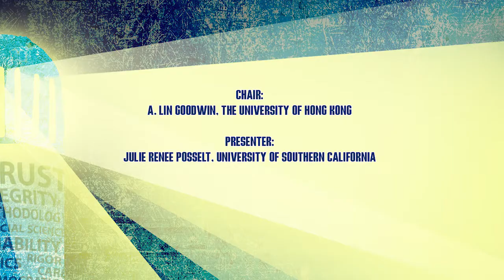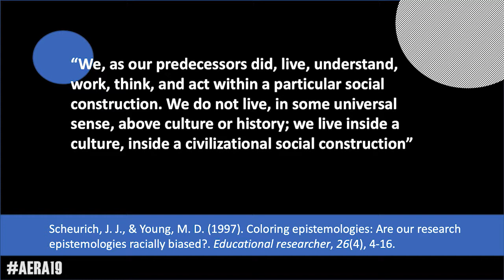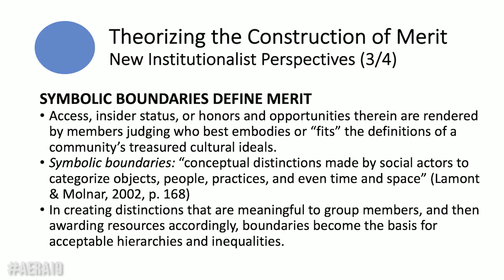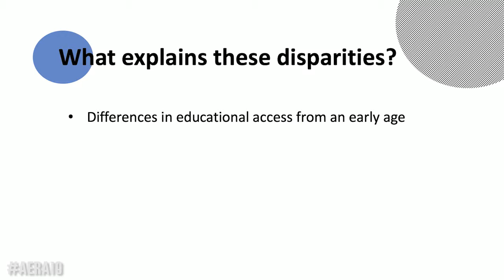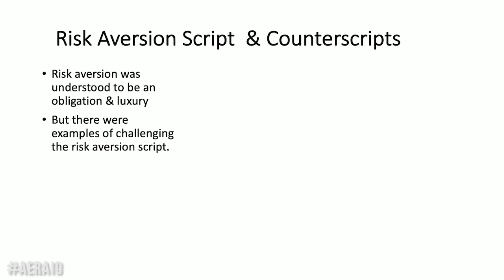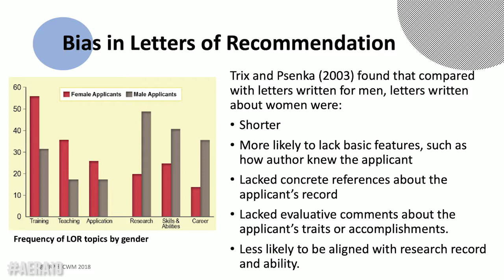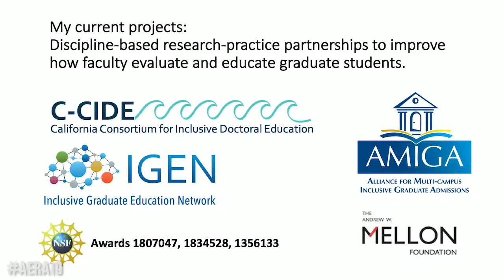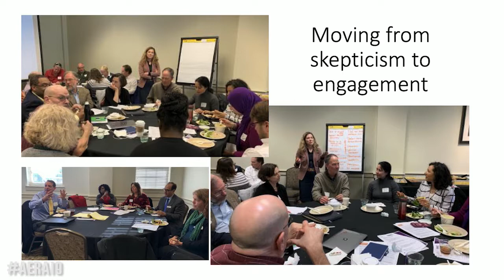AERA 2019: Early Career Award (2018) Lecture: Julie Posselt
Watch as Julie Posselt delivers the Early Career Award (2018) Lecture at the 2019 AERA Annual Meeting in Toronto, Canada.